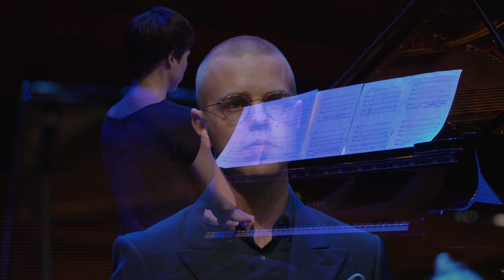G. Mahler: Rückert-Lieder (baritone and piano quartet) | Arvid Eriksson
G. Mahler: Rückert-Lieder | Fünf Lieder nach Gedichten von Friedrich Rückert | Five Songs after poems by Friedrich Rückert

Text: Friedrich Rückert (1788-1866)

Arrangement:
Stéphane Fromageot (movement 1-2 and 4-5)
Gerhard Präsent (movement 3)

Baritone - Arvid Eriksson
Violine - Andrè Kaufman
Viola - Märta Eriksson
Cello - Maja Molander
Piano - Karin Birgersson

Recording and editing - Pär Fridberg

Listen with headphones or good speakers!

00:00 Ich atmet’ einen linden Duft
02:52 Blicke mir nicht in die Lieder
04:13 Liebst du um Schönheit
06:45 Um Mitternacht
13:14 Ich bin der Welt abhanden gekommen

Recorded at the Royal College of Music, Stockholm, 29th of May 2021

TEXT (FRIEDRICH RÜCKERT) WITH TRANSLATIONS BY RICHARD STOKES

Ich atmet’ einen linden Duft | I breathed a gentle fragrance

Ich atmet’ einen linden Duft!
Im Zimmer stand
Ein Zweig der Linde,
Ein Angebinde
Von lieber Hand.
Wie lieblich war der Lindenduft!

Wie lieblich ist der Lindenduft!
Das Lindenreis
Brachst du gelinde;
Ich atme leis
Im Duft der Linde
Der Liebe linden Duft

I breathed a gentle fragrance!
In the room stood
A spray of lime,
A gift
From a dear hand.
How lovely the fragrance of lime was!

How lovely the fragrance of lime is!
The spray of lime
Was gently plucked by you;
Softly I breathe
In the fragrance of lime
The gentle fragrance of love.

Blicke mir nicht in die Lieder! | Do not look into my songs!

Blicke mir nicht in die Lieder!
Meine Augen schlag’ ich nieder,
Wie ertappt auf böser Tat.
Selber darf ich nicht getrauen,
Ihrem Wachsen zuzuschauen.
Deine Neugier ist Verrat!

Bienen, wenn sie Zellen bauen,
Lassen auch nicht zu sich schauen,
Schauen selbst auch nicht zu.
Wenn die reichen Honigwaben
Sie zu Tag gefördert haben,
Dann vor allen nasche du!

Do not look into my songs!
I lower my gaze,
As if caught in the act.
I dare not even trust myself
To watch them growing.
Your curiosity is treason.

Bees, when they build cells,
Let no one watch either,
And do not even watch themselves.
When the rich honeycombs
Have been brought to daylight,
You shall be the first to taste!

Liebst du um Schönheit | If you love for beauty

Liebst du um Schönheit,
O nicht mich liebe!
Liebe die Sonne,
Sie trägt ein goldnes Haar.

Liebst du um Jugend,
Liebe den Frühling,
Der jung ist jedes Jahr.

Liebst du um Schätze,
Liebe die Meerfrau,
Sie hat viel Perlen klar.

Liebst du um Liebe,
O ja, mich liebe!
Liebe mich immer,
Dich lieb’ ich immerdar.

If you love for beauty,
O love not me!
Love the sun,
She has golden hair.

If you love for youth,
Love the spring
Which is young each year.

If you love for riches,
Love the mermaid
Who has many shining pearls.

If you love for love,
Ah yes, love me!
Love me always,
I shall love you ever more.

Um Mitternacht | At midnight

Um Mitternacht
Hab’ ich gewacht
Und aufgeblickt zum Himmel;
Kein Stern vom Sterngewimmel
Hat mir gelacht
Um Mitternacht.

Um Mitternacht
Hab’ ich gedacht
Hinaus in dunkle Schranken.
Es hat kein Lichtgedanken
Mir Trost gebracht
Um Mitternacht.

Um Mitternacht
Nahm ich in acht
Die Schläge meines Herzens;
Ein einz’ger Puls des Schmerzes
War angefacht
Um Mitternacht.

Um Mitternacht
Kämpft’ ich die Schlacht,
O Menschheit, deiner Leiden;
Nicht konnt’ ich sie entscheiden
Mit meiner Macht
Um Mitternacht.

Um Mitternacht
Hab’ ich die Macht
In deine Hand gegeben!
Herr! über Tod und Leben
Du hältst die Wacht
Um Mitternacht!

At midnight
I kept watch
And looked up to heaven;
Not a star in the galaxy
Smiled on me
At midnight.

At midnight
My thoughts went out
To the dark reaches of space;
No shining thought
Brought me comfort
At midnight.

At midnight
I paid heed
To the beating of my heart;
A single pulse of pain
Was set alight
At midnight.

At midnight
I fought the battle,
O Mankind, of your afflictions;
I could not gain victory
By my own strength
At midnight.

At midnight
I gave my strength
Into Thy hands!
Lord over life and death,
Thou keepest watch
At midnight.

Ich bin der Welt abhanden gekommen | I am lost to the world

Ich bin der Welt abhanden gekommen,
Mit der ich sonst viele Zeit verdorben,
Sie hat so lange nichts von mir vernommen,
Sie mag wohl glauben, ich sei gestorben!

Es ist mir auch gar nichts daran gelegen,
Ob sie mich für gestorben hält,
Ich kann auch gar nichts sagen dagegen,
Denn wirklich bin ich gestorben der Welt.

Ich bin gestorben dem Weltgetümmel,
Und ruh’ in einem stillen Gebiet!
Ich leb’ allein in meinem Himmel,
In meinem Lieben, in meinem Lied!

I am lost to the world
With which I used to waste much time;
It has for so long known nothing of me,
It may well believe that I am dead.

Nor am I at all concerned
If it should think that I am dead.
Nor can I deny it,
For truly I am dead to the world.

I am dead to the world’s tumult
And rest in a quiet realm!
I live alone in my heaven,
In my love, in my song!